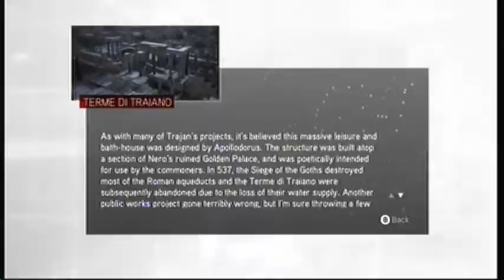(10) Assassin's Creed Brotherhood (2)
Hmm... better or worse?